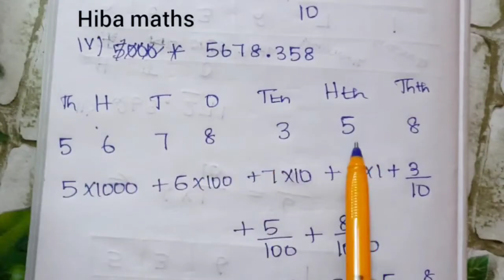7th maths term 2 chapter 1 exercise 1.1 question 4 number system tn samacheer hiba maths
7th maths term 2 chapter 1 exercise 1.1 question 4 number system tn samacheer hiba maths
class 7 maths term 2 exercise 1.1 4th sum